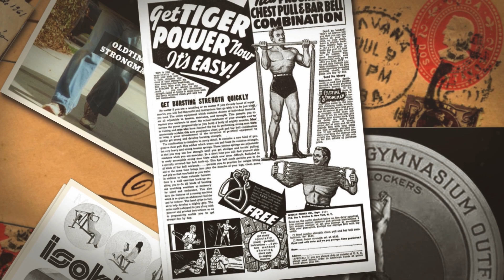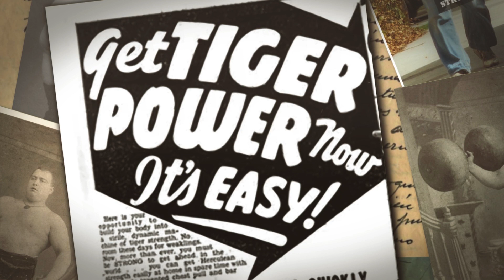Oldtime Strongman Quick Clips # 001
A quick video collage of some rare images from Iron Game History that we've been working with recently featuring: Alphonse Steurs ... Get Tiger Power ... Isokinetics ... Dr. Ken Leistner Lugging and Loading ... The Mighty Young Apollo ... The Fred Medart MFG Co. Chuck Ahrens and Bert Elliott ... Peter Cortese: Anvil Lifting ... Williams Moor-Znamensky

The Fred Medart MFG Co.

SIGN UP FOR OLDSCHOOL TRAINING TIPS HERE [ FREE Arm Course!]